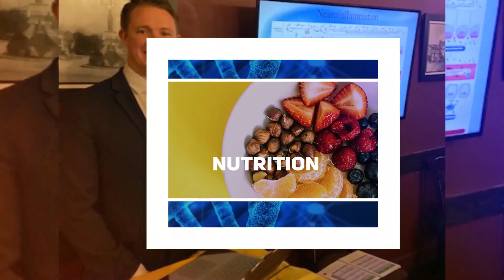Fibromyalgia caused by SIBO? Jaw-Dropping NEW studies connecting Fibromyalgia to Gut Health!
Study mentioned in video-Pimentel M, Wallace D, Hallegua D, et alA link between irritable bowel syndrome and fibromyalgia may be related to findings on lactulose breath testingAnnals of the Rheumatic Diseases 2004;63:450-452.

00:00 start
0:02 intro to topic (Fibromyalgia)
0:32 what is Fibromyalgia?
1:56 SIBO (Small intestinal bacterial overgrowth)
3:22 Sluggish Bowel Movement
4:02 Hypothyroidism
4:25 Magnesium treatment